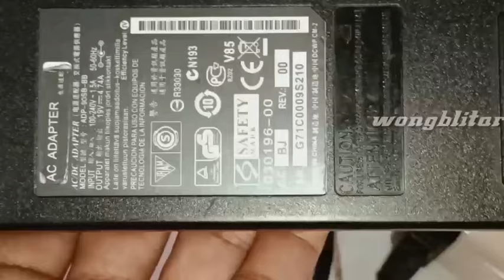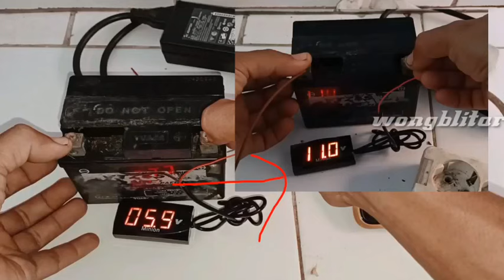charger aki dari charger laptop